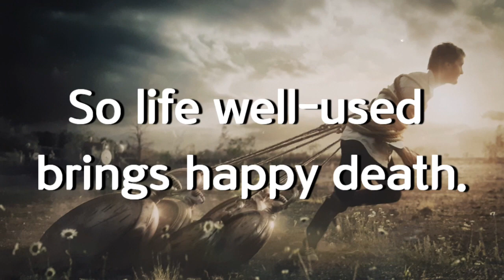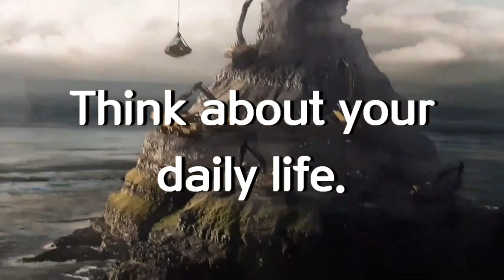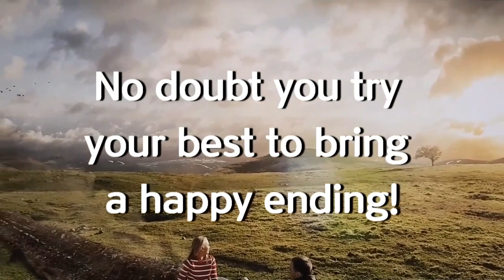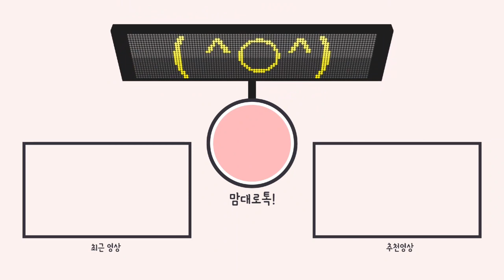Today's My Note 오늘의 명언영어 Well Spent Day Brings Happy Sleep 레오나르도 다빈치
Life well-used brings happy death.
By Leonardo Da Vinci
Basic art : Erik Johanansson

잘보낸 인생은 잠도 죽음도 잘 맞이하죠.